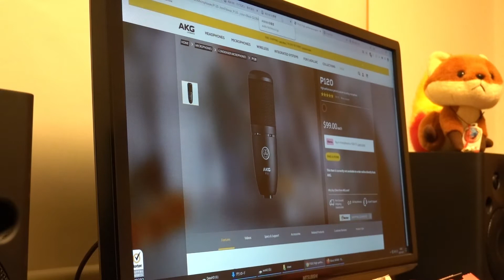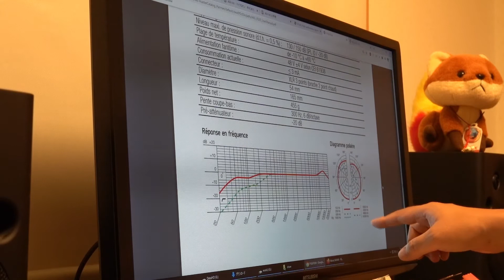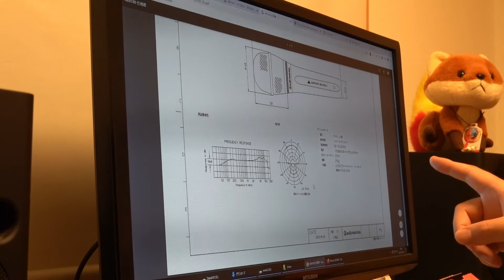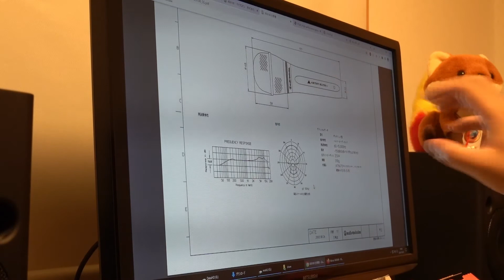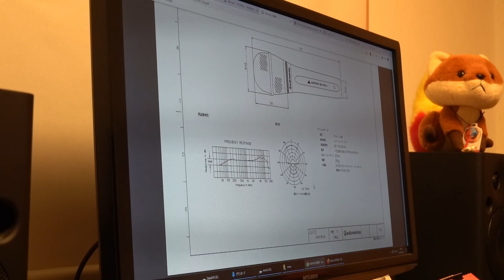コンデンサーマイクとダイナミックマイクの違い。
マイクについてのミニ知識です。